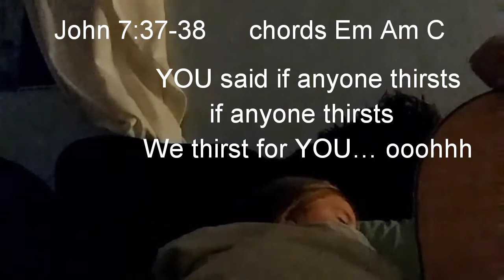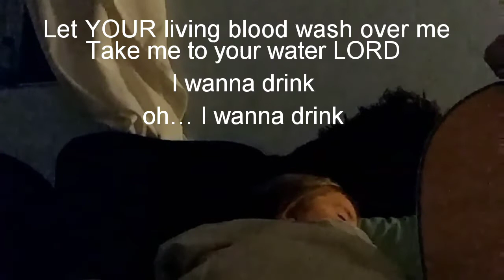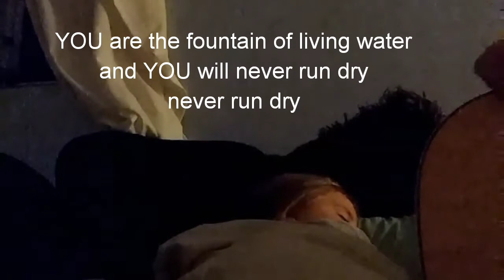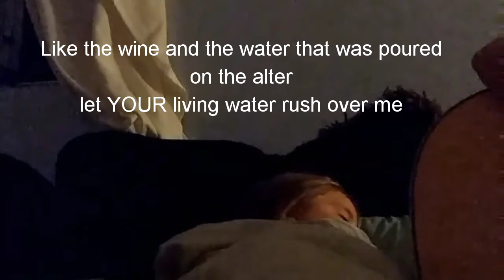John 7:37-38 gleaned from The International House of Prayer. Search IHOP spontaneous Olivia Buckles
Played by Mommy on guitar and vocals Daddy on mandolin